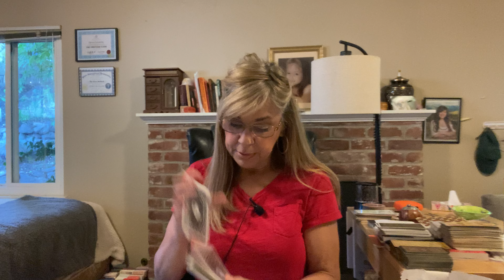TAURUS~THEY BELONG ONLY TO YOU...Developments ! ..May Tarot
TAURUS#
 For 🌷Free 5 min psychic reading
For psychic readings please use calendar.